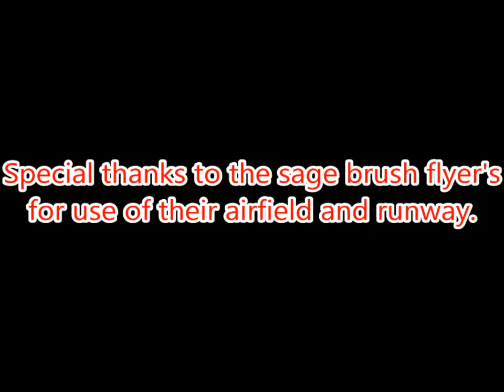Eachine Spitfire maiden flight well kind of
Maiden flight of the Eachine spitfire, with camera issues and flight of the turbo timber with streamer. Thoughts on the Eachine spitfire radio controlled spitfire